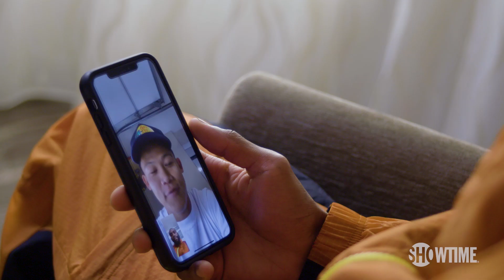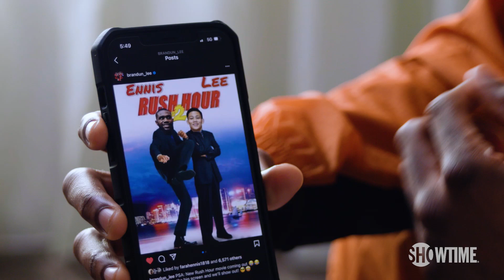FIGHT NIGHT: Jaron Ennis | SHOWTIME Boxing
An exclusive, behind-the-scene look at rising 23-year old welterweight star Jaron 'Boots' Ennis impressive knock out of former champ Sergey Lipinets.